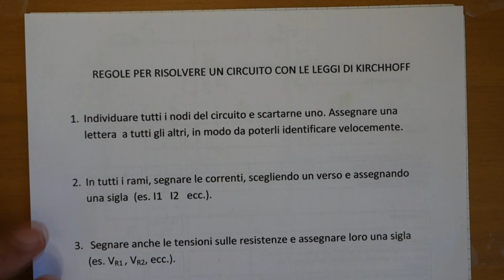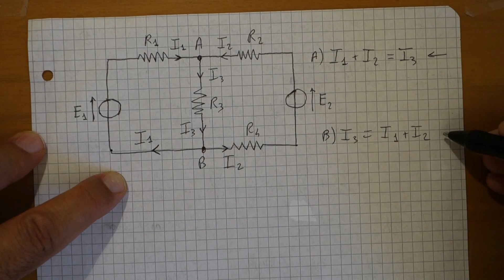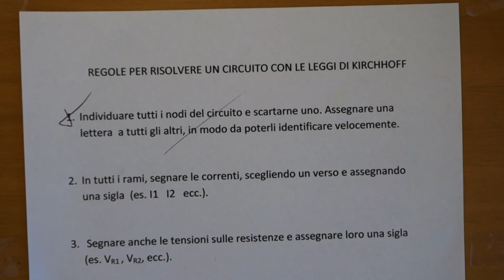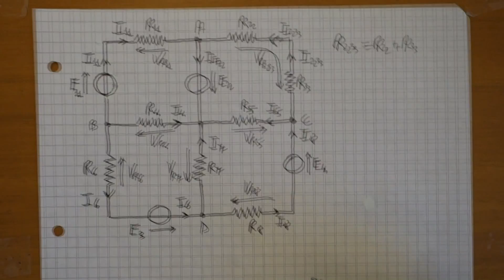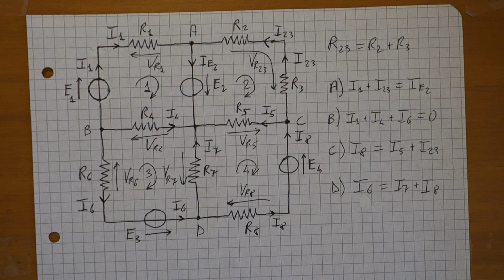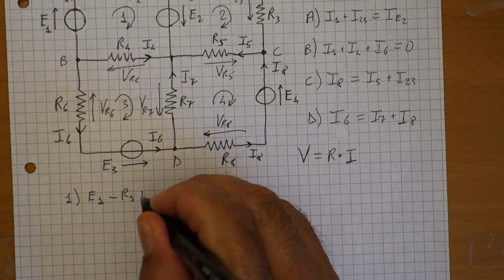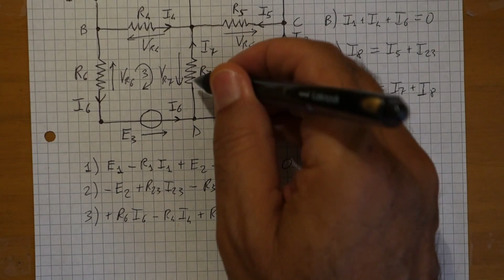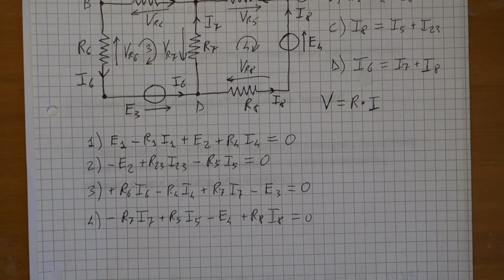risoluzione circuito con le leggi di kirchhoff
Risolvere un circuito elettrico con le leggi di Kirchhoff